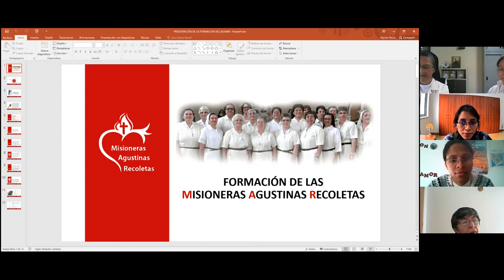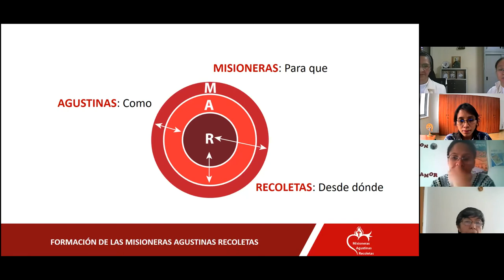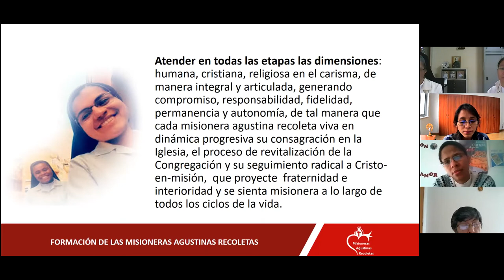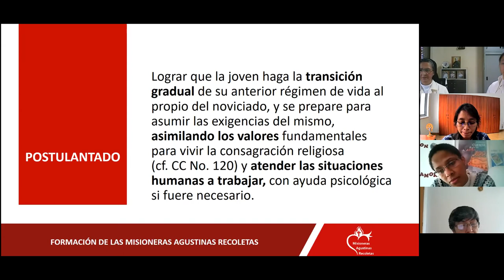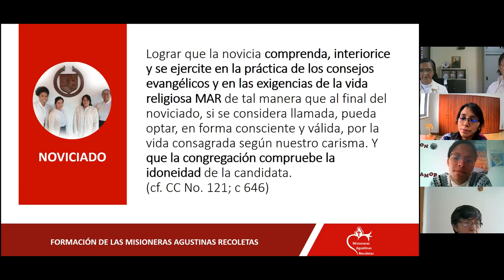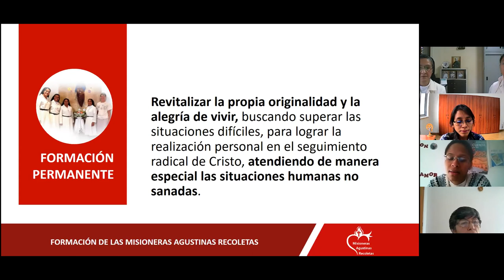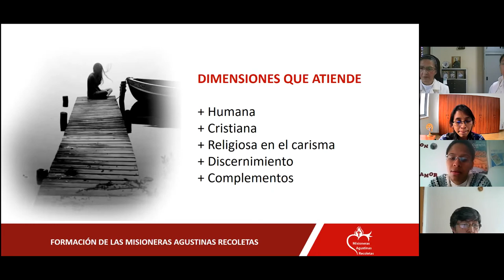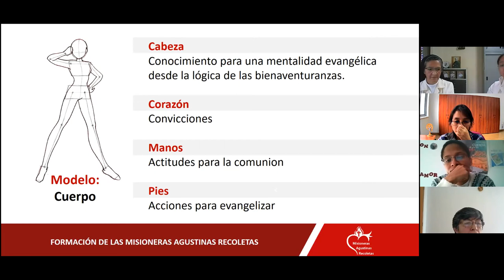Misioneras Agustinas Recoletas: carisma, vocaciones, formación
Conferencia Zoom sobre el origen de esta Congregación misionera femenina de la Familia Agustino-Recoleta, su carisma, la pastoral vocacional y la formación inicial y permanente. Ciclo de conferencias del IV Centenario (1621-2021) de la Provincia de San Nicolás de Tolentino de la Orden de Agustinos Recoletos